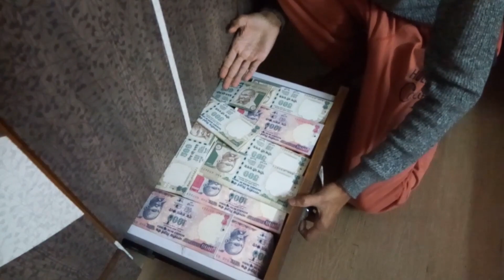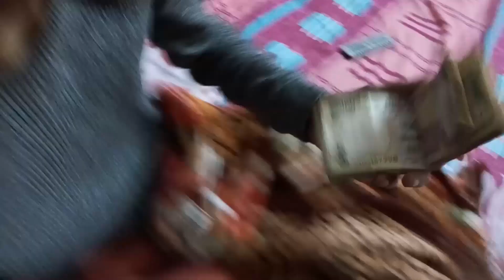Black Money at home in India (Vines OF BABA)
What Black Money People gonna do???
After Watching Sir Narendra Modi Speech
This Video Tells Yout About It